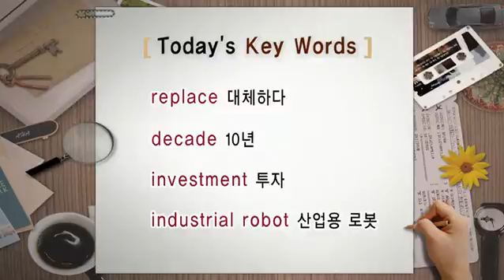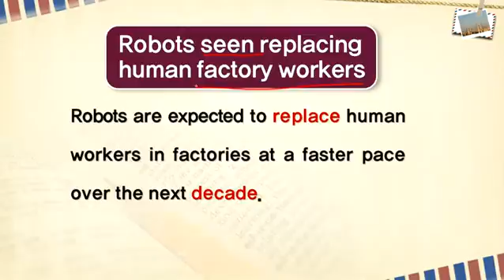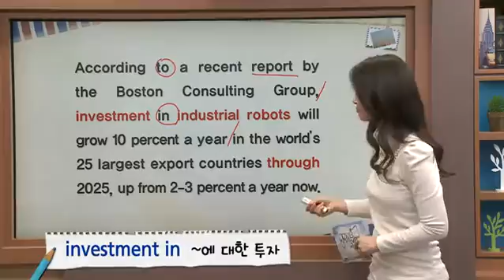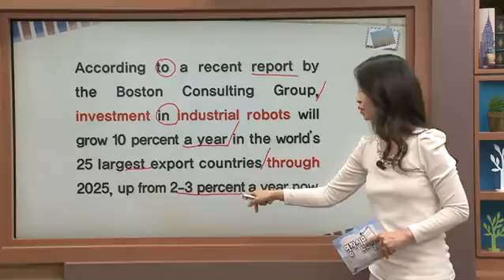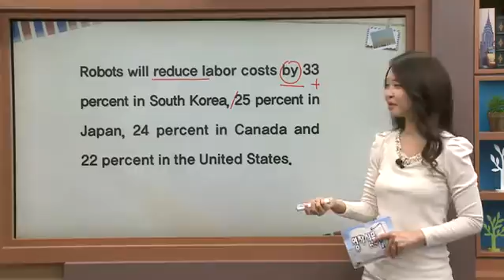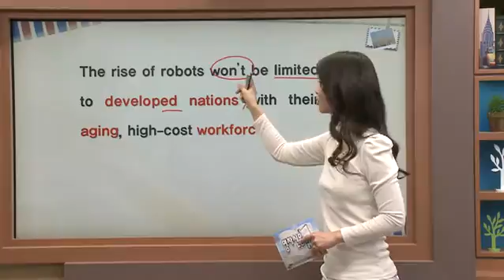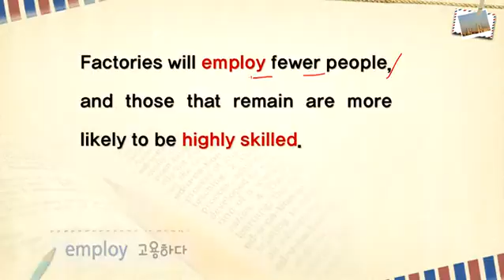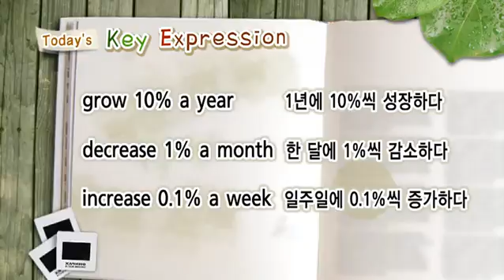영자신문읽기 - Robots seen replacing human factory workers_#001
공식 홈페이지 :
  제589회 Robots seen replacing human factory workers